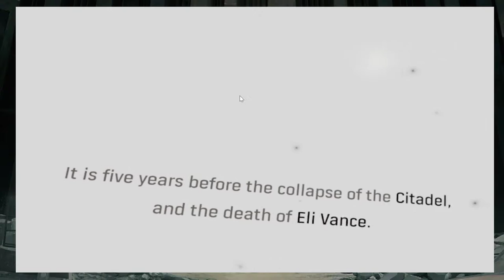Sid James Plays Half Life Alyx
Sid James Badly Plays The Game Half Life Alyx